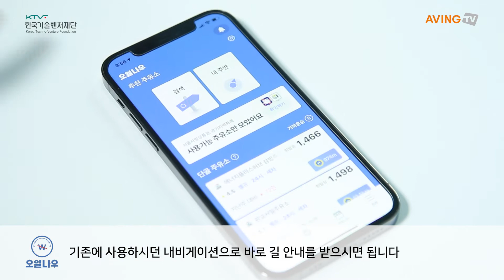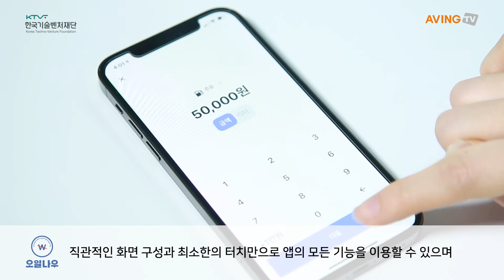[한국기술벤처재단] 퍼즐벤처스, "운전자를 위한 모빌리티 플랫폼 '오일나우' 2019 출시 이후 2년 만에 50만 다운로드 달성"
퍼즐벤처스가 운전자를 위한 모빌리티 플랫폼 '오일나우' 앱을 지난 2019 출시했으며 2년 만에 50만 다운로드 달성했다고 밝혔다.

오일나우는 운전자들의 차량관리 빅데이터를 분석해 개별 운전자에게 필요한 온오프라인 차량 서비스를 연결하는 모빌리티 플랫폼을 구축하고 있다. 전국 유류가격 실시간 조회, 개인 맞춤형 주유소 추천, 차량소비 기록 및 분석, 자동차보험 계약 및 관리, 운전자 커뮤니티 등의 기능을 제공하고 있다.

관계자는 "운전자가 유류를 구매할 때 고려하는 구매요인(유종별 가격, 브랜드, 주 유소 위치, 셀프, 부가시설) 데이터를 표준화하여 필터 기능을 제공하고 있다. 운전자의 현재 위치 정보를 기반으로 각 주유소까지의 거리와 가격을 비교계산하여 최적의 주유소 5곳을 자동 추천한다."고 앱에 대해 설명했다.

이어, "한국석유공사 공식 콘텐츠 제휴 및 앱 사용자들의 제보를 통해 전국 주유소 가격정보를 경쟁앱 대비 가장 빠르고 정확하게 제공하고 있으며 주유소 세차정보, 평점, 리뷰 등 정성적인 데이터를 수집 및 최신화하고 있다. 자사 서비스가 확보하고 있는 주유소 데이터는 경쟁 주유앱 또는 내비게이션 서비스보다 우수하다고 자신한다."고 자신감을 드러냈다.

한편, 향후계획에 대해서는 "현재 누적 고객 50만명이 사용하고 있으며 2021년 안에 운전자 1,000,000명, 상품공급자 500명이 입점한 플랫폼으로 성장하는 것이 목표다."고 밝혔다.